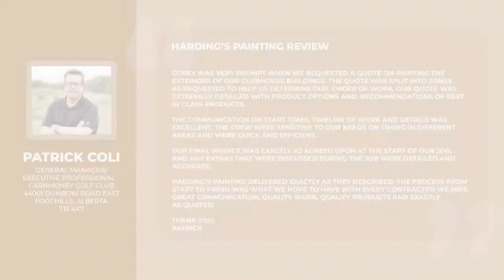Harding's Commercial Painting - Carmoney Golf Course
A little before, during and after of our Carmoney Golf & Country Club transformation.

Commercial / Industrial Painting Services

As a commercial painting contractor serving Calgary and surrounding areas, Harding’s Services strives to offer “Peace of Mind” to all of our commercial painting customers. Quality and customer service is first and foremost.

Services include key steps which ensure our customers receive the best quality every time. Our professional painting managers have over 25 years of combined commercial and residential painting management experience.
Commercial / Industrial Painting Services Include:

    Professionally managed properties
    Multi-Family units
    Out-of-town projects
    Commercial repainting
    Office buildings and office towers
    Health Care, retirement homes
    Extended care facilities
    New or existing commercial painting
    Car dealerships and shops
    Restaurants
    Retail units
    Painting maintenance programs